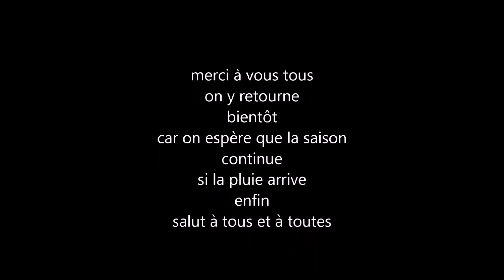Morchella MERCREDI 20 04 2022